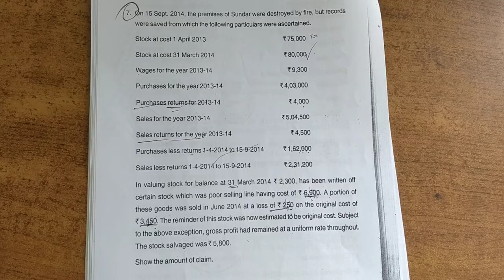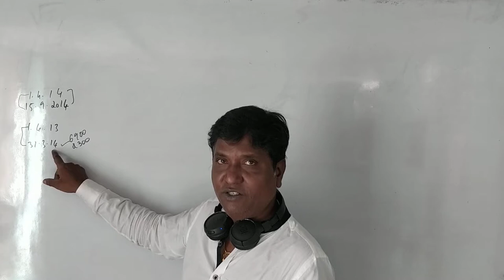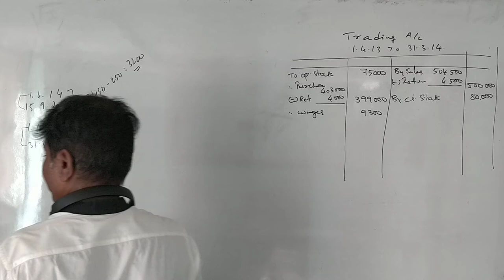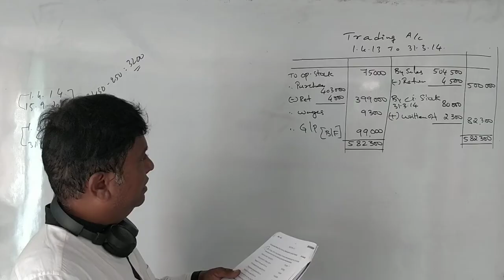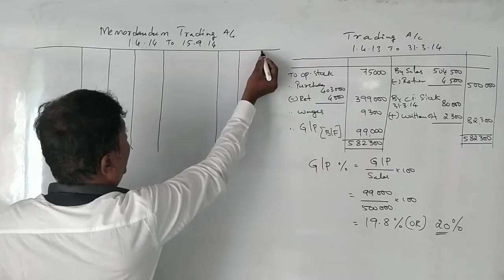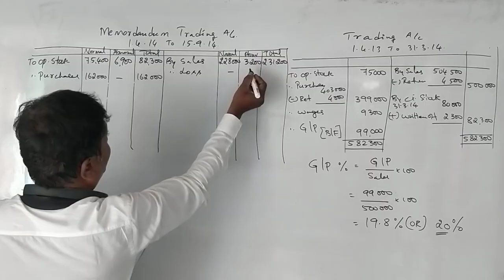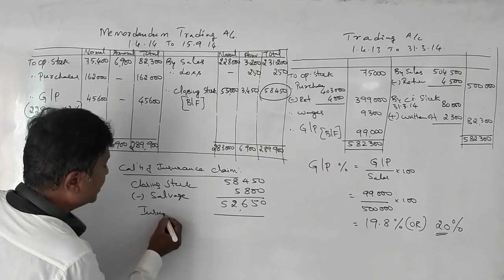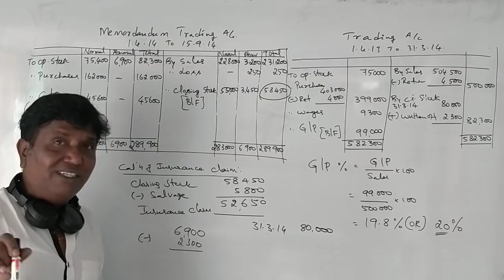Insurance Claim in Kannada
Insurance Claim in Kannada 2016 Question Paper